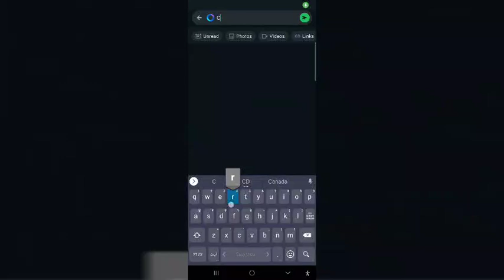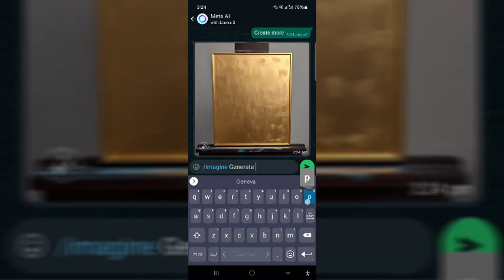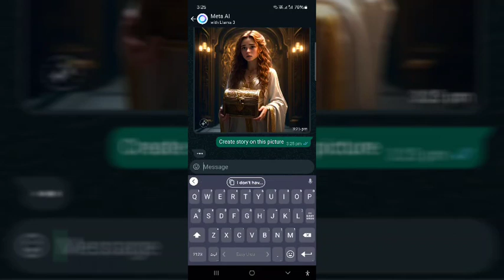Whatsapp's AI Chatbot: This is a GAME CHANGER!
Whatsapp ai Chatbot | Whatsaap ai feature | Whatsaap new update | meta ai
WhatsApp have introduced new Ai Feature in recent update. Now you can ask meta or Whatsapp ai chatbot for anything, you can create unique content, you can create images with ai . There are a lot of uses of Ai in modern world where you can use it now in whatsapp also. In this video i will teach you how to use WhatsApp Ai feature. Ai kaise use karain WhatsApp Ai kaise use karain WhatsApp Ai update व्हाट्सएप एआई चैटबॉट का उपयोग कैसे करें

So Guys In This Video WhatsApp big update 2024 Mera AI feature Easy to Ai Chatbot feature Meta AI is artificial intelligence laboratory owned by Meta Platforms . Meta AI develops various forms of artificial intelligence, including augmented and artificial reality technologies. Meta AI is also an academic research laboratory focused on generating knowledge for the AI community.
Your Queries ;
meta ai
meta ai chatbot
whatsaap ai feature
whatsaap ai chatbot
WhatsApp AI updated not showing
WhatsApp AI update
WhatsApp AI chatbot free
meta AI WhatsApp not showing
AI chat board for WhatsApp
Whatsapp ai feature
how to get early access to meta ai chat on whatsapp
🎥in This Video I teach in how to get meta ai on whatsapp 🔍Your Query: 1. how to get ai chat on whatsapp 2. whatsapp meta ai option not showing problem 2024 3. whatsapp meta ai chat update 4. how to get ai on whatsapp 2024 5. how to use meta ai in whatsapp 2024 6. how to get meta ai 7. whatsapp ai chat option not showing 8. how to enable meta ai on whatsapp 2024